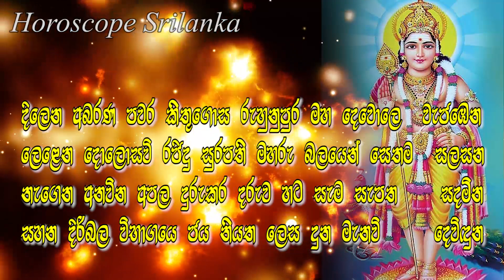උසස් පෙළ විභාගයෙන් සහ ශිෂ්‍යත්ව විභාගයෙන් ඉහළින්ම සමත් වෙන්න කතරගම දෙවියන්ගේ ආශිර්වාදය ලබා ගන්න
දිනපතා ලග්න පලාපල දැනගැනීමට  Video Lanka ඇප් එක දැන්ම Download කරගන්න.

2020 lagna palapala,
2020 horoscope,
Horoscope 2020,
2020 Mesha,
2020 Vrishabha,
2020 Mituna,
2020 Kataka,
2020 Sinha,
2020 Kanya,
2020 Tula,
2020 Vrischika,
2020 Dhanu,
2020 Makara,
2020 Kumbha,
2020 Meena,
2020 Aries,
2020 Taurus,
2020 Gemini,
2020 Cancer,
2020 Leo,
2020 Virgo,
2020 Libra,
2020 Scorpio,
2020 Sagittarius,
2020 Capricorn,
2020 Aquarius,
2020 Pisces,
daily horoscopees
daily horoscopeleo
daily horoscopes